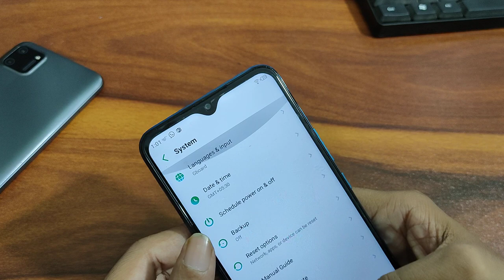How to get backup infinix smart 5 phone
infinix note 7 recycle bin
infinix smart 4 plus reset kaise kare
infinix hot 10 recycle bin
how to reset infinix hot 10
infinix hot 8 me delete photo wapas kaise laye